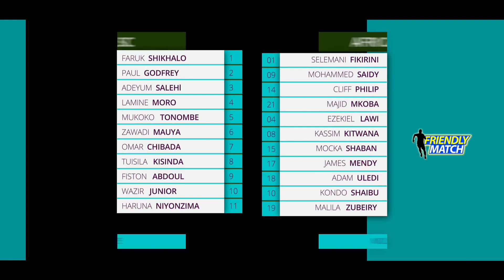FISTON NDANI KIKOSI CHA YANGA SC DHIDI YA AFRICAN SPORTS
JIONI his Chamazi Complex unachezwa mchezo wa kirafiki kati ya yangasc dcidi ya Afrikan Sports hifi hapa vikisi vay time zote mvili.